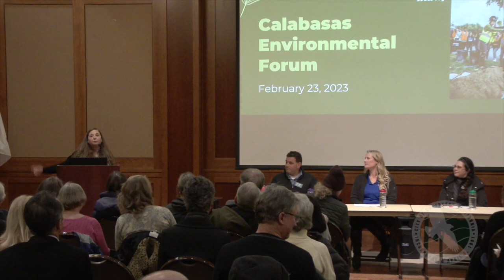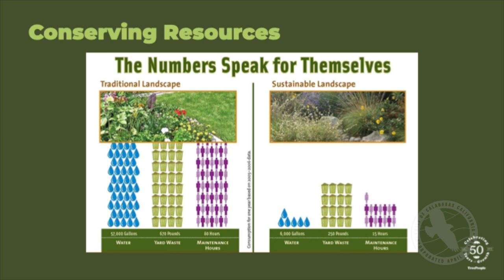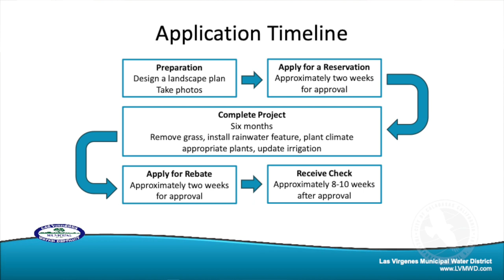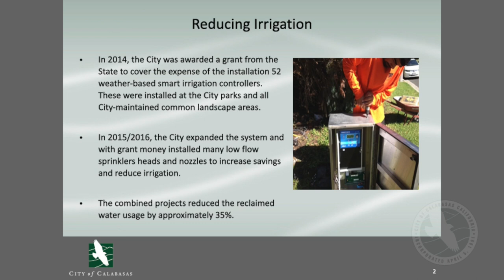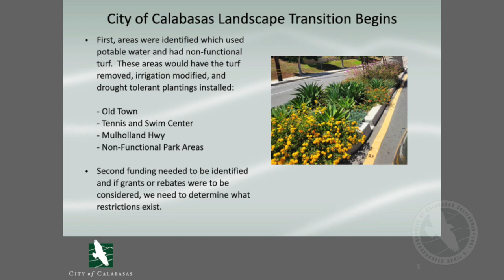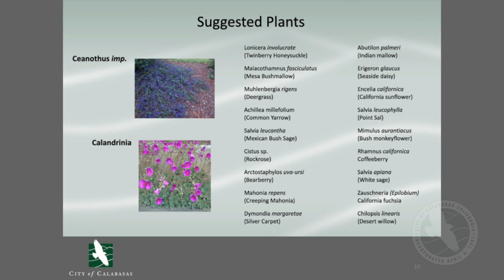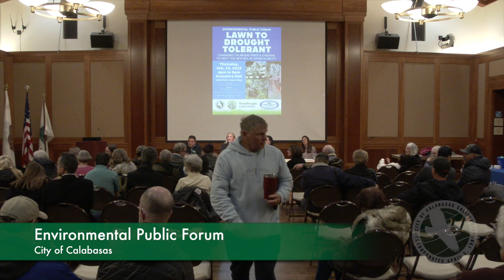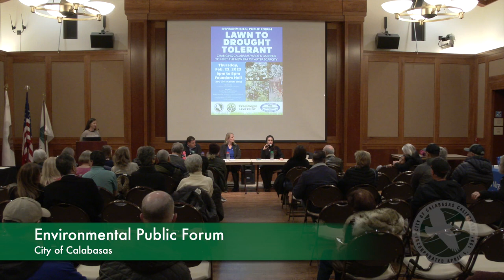Lawn to Drought Tolerant - Environmental Public Forum